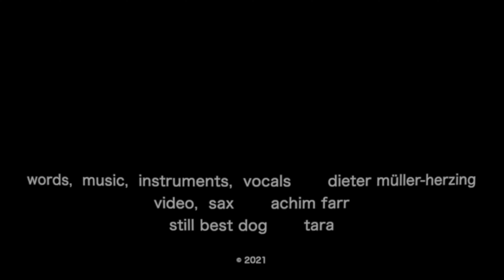Just Amazing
Ein schöner Song von Dieter Müller-Herzing!